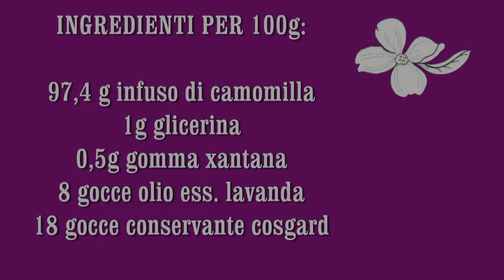TONICO delicato alla LAVANDA e CAMOMILLA fai da te!